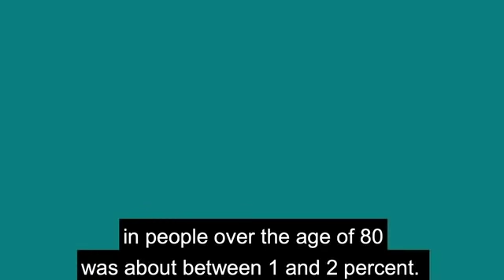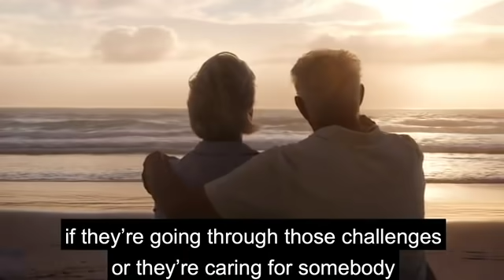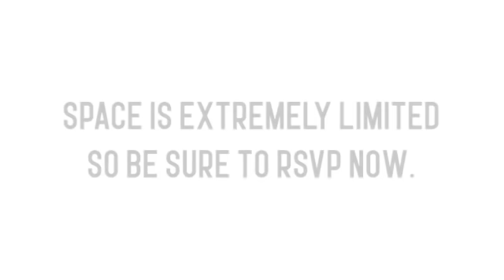Escaping Alzheimer's Trailer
Join 12 of the world’s top doctors and neuroscientists on June 2nd as they reveal the latest advancements in Alzheimer’s and dementia… including how they help prevent, treat, and reverse memory loss… Click here to sign-up today